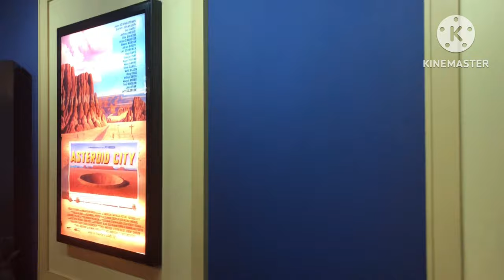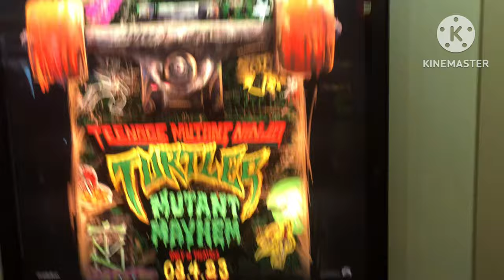Guardians of the Galaxy: Volume 3 Movie Vlog